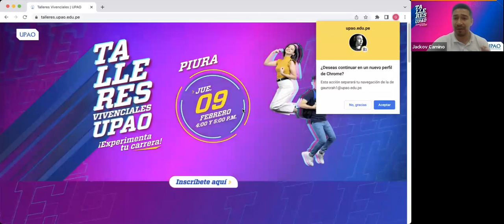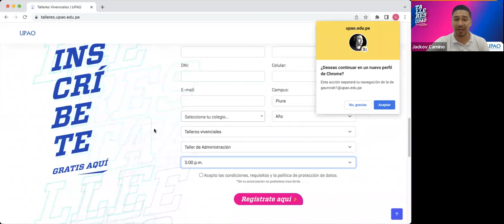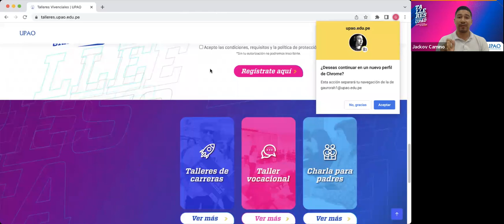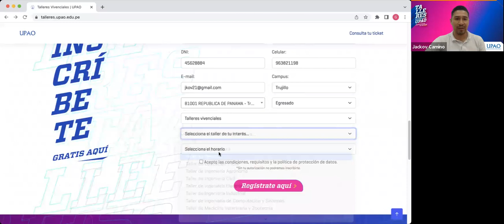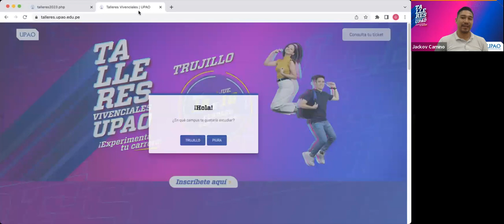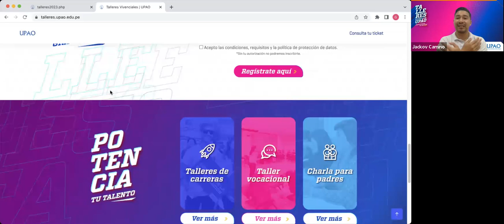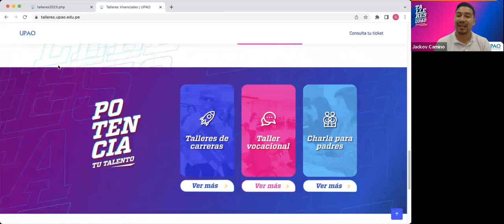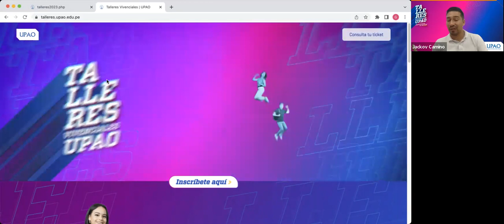Charla informativa: Talleres Vivenciales 2023 Trujillo - Piura